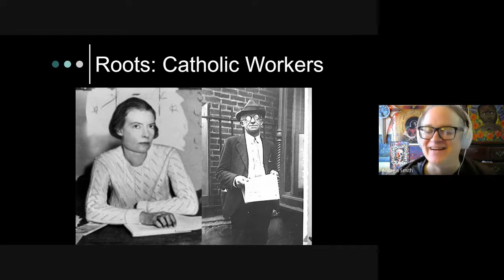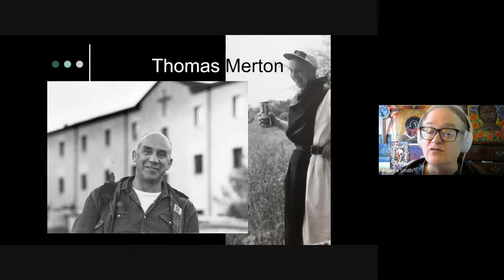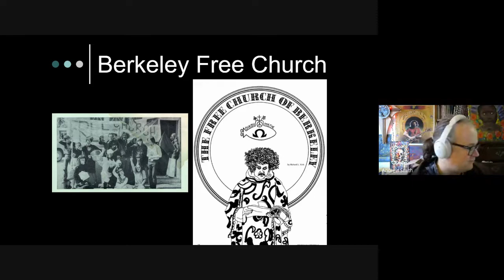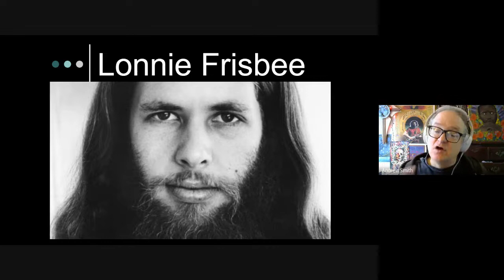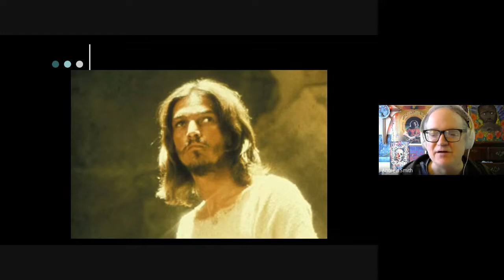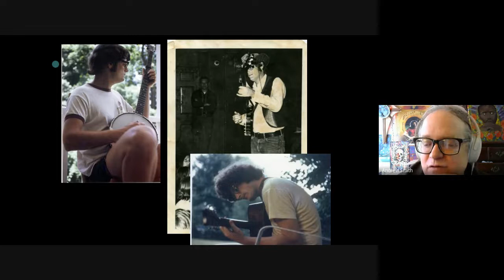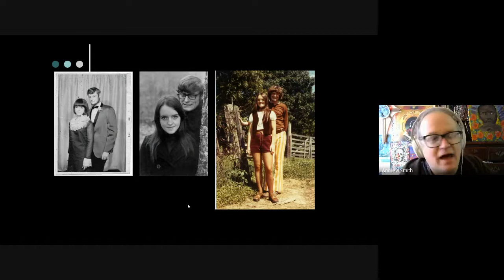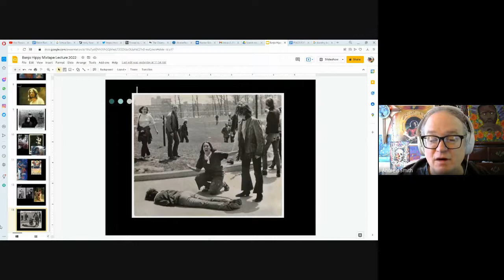Counterculture Jesus Hippies - American Mixtape Last Lecture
In this talk, Andrew Smith discusses counterculture Jesus Hippies from the Catholic Workers to Cookeville's own Calvin & Nelia Kimbrough.